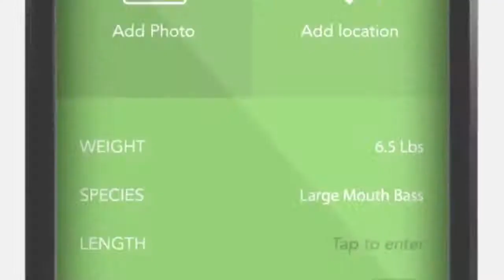ConnectScale Intro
Introduction to ConnectScale Bluetooth enabled digital fish scale and logging app!